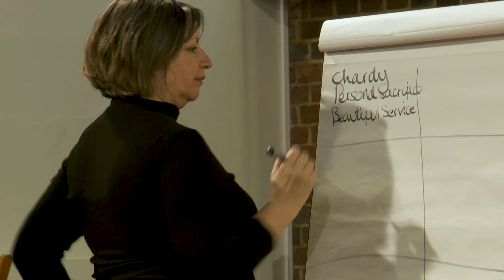Alpha For Lent Session 1 Shrove Tuesday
So this evening we are starting our lent course. We are asking Alpha which has been through a major re-production process, so we are very excited to see how that turns out. One of the reasons we are doing that is actually to learn how to use this in the best way for our benefice (group of churches) Its shrove Tuesday tonight, and we are of course celebrating with pancakes, but the most important thing we are doing is preparing to keep an holy Lent, meditating, thinking and fasting.